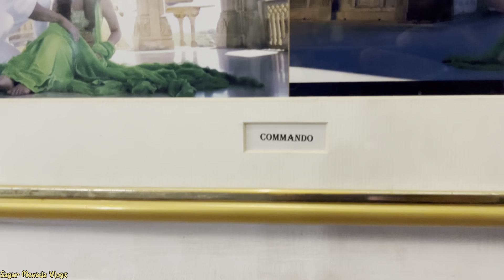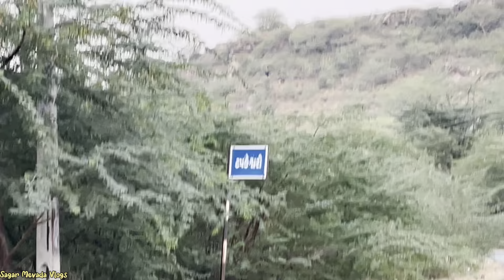વિજય વિલાસ પેલેસ || ટપકેશ્વરી માતાજી || Mandvi vijay vilas palace || Gujrati vlog